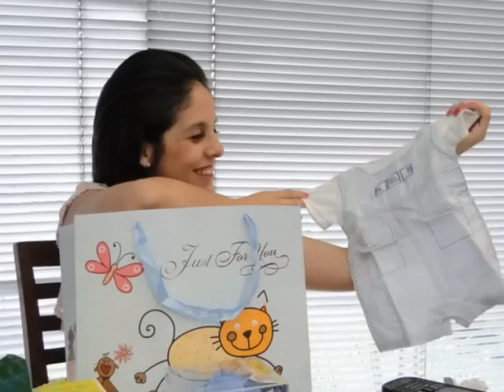Baby shower de Vania María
Té ofrecido por sus ex compañeras de Colegio y del trabajo en la confitería Chantilly el pasado sábado 28 de noviembre del 2012